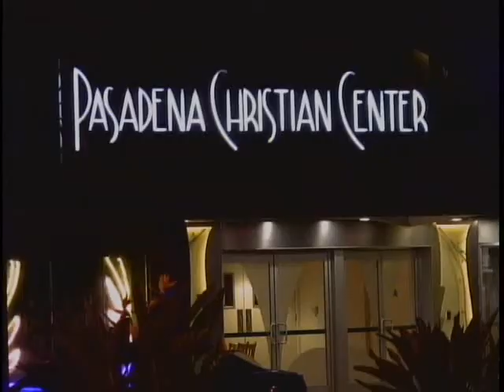Shakespeare's Twelfth Night - January 24, 2011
CCN's LaKendra Tookes went to see Shakespeare's Twelfth Night at the Pasadena Christian Center.